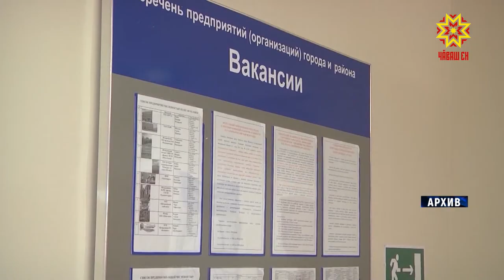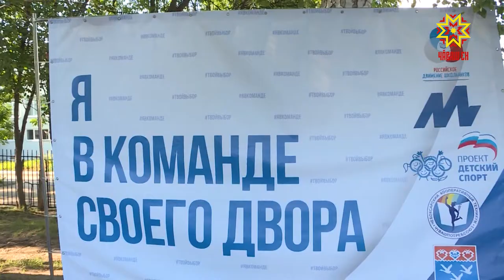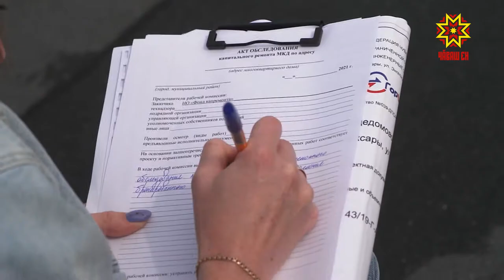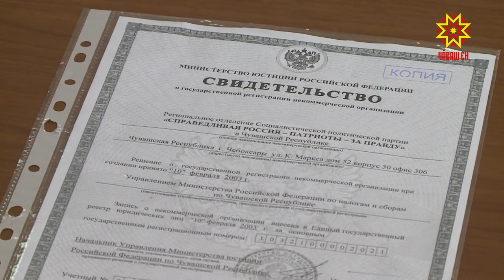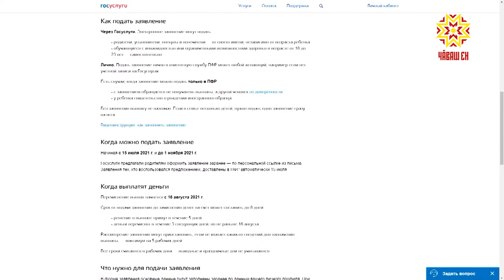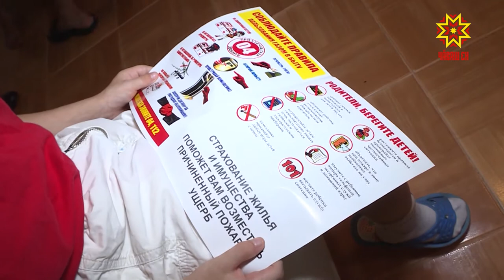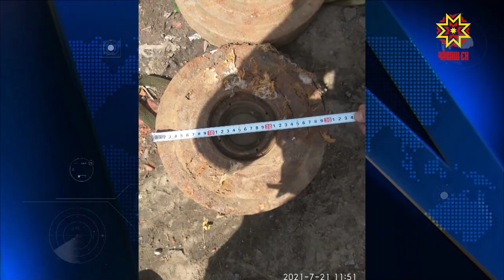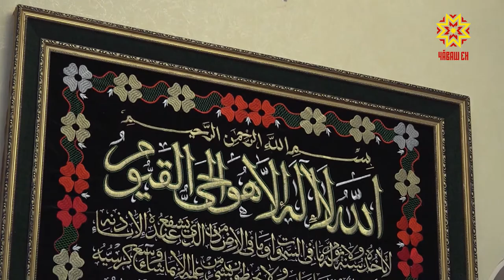Информационная программа "Эрне". Выпуск 23.07.2021